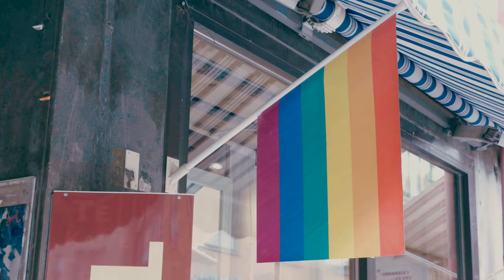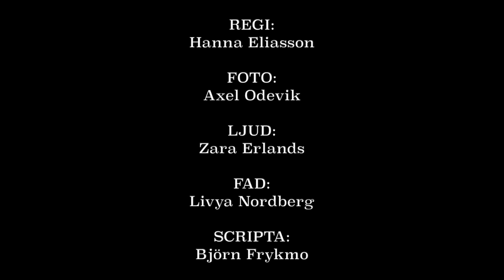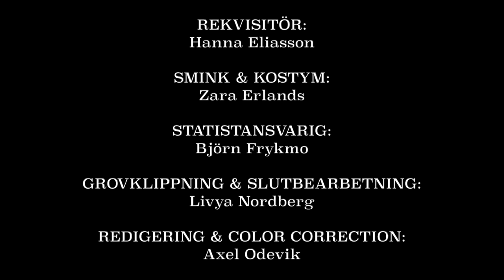EN KAFFE - KORTFILM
JOSEFIN: Linn Nyren
DAVID: Ibrahim Tunc
BARISTA: Hanna Eliasson

Manus: Soliana Samiel
Regissör: Hanna Eliasson
Kamera: Axel Odevik
FAD: Livya Nordberg
Ljud: Zara Erlands
Scripta: Björn Frykmo